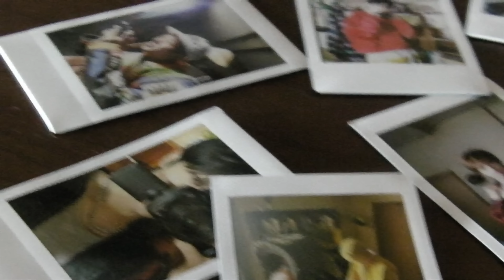NEXZ(넥스지) "NALLINA" Prologue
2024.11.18 MON 6PM (KST) Release

Copyrights 2024 ⓒJYP Entertainment / Sony Music Label Inc.